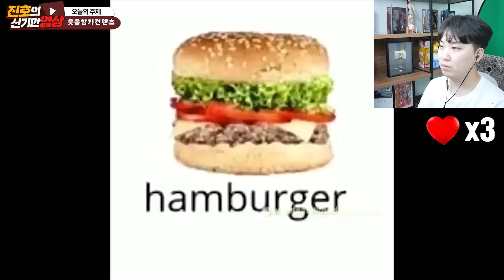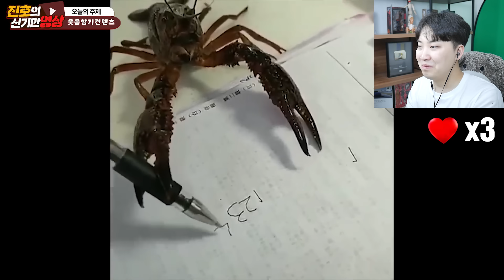ㅋㅋㅋㅋㅋㅋㅋ오래만에 웃음 참기 영상을 봤습니다. 3번 웃으면 바로 전기 충격 가즈아ㅏㅏㅏㅏㅏ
ㅋㅋㅋㅋㅋㅋㅋㅋ즐추!!